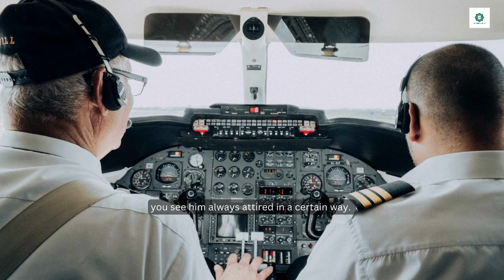Bollywood Famous Actor & MTV VJ : Get Real with Maria Goretti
Join us in this special YouTube video as we proudly welcome Maria Goretti, a renowned television host, celebrity chef, and author, to the Champion Woman platform. Maria shares her inspiring journey, reflecting on her career choices and the pursuit of her passions.